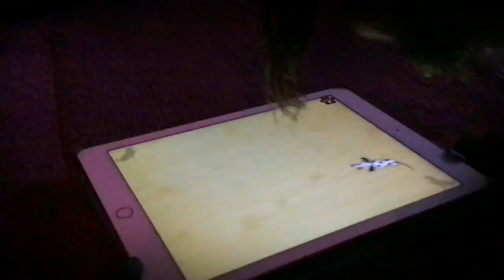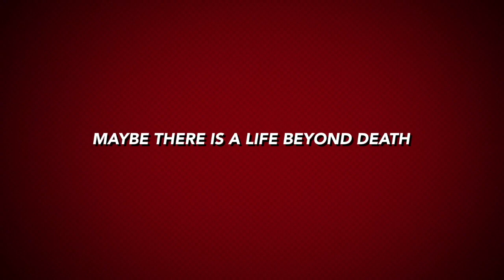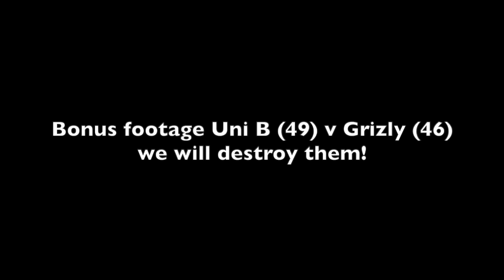THE BANCHORY BUCKS! Versus Masters 23:11:18 HD 720p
Bucks face The Aberdeen Masters, and play BRILLIANT BASKETBALL . This movie will have you crying, screaming for mercy, wetting your pants, sh*tting yourself, jumping for joy, kicking the shit out of a .Please note this video is private to the club, and so do not share.